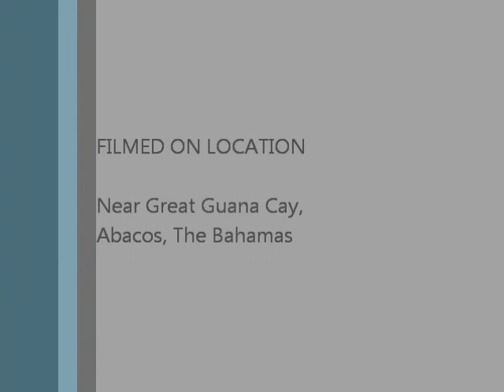Fishing Abacos June 1012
Fishing for Tuna with Dos Winos.